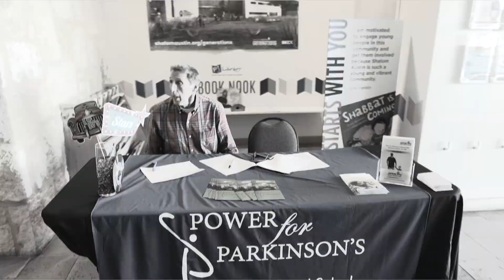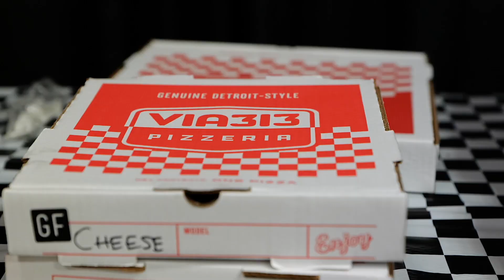7th Annual Birthday Bash Highlights - Power for Parkinson's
7th Annual Birthday Bash Highlights - Power for Parkinson's

Power for Parkinson's celebrated its 7th  anniversary this January. We honored our participants and supporters by throwing a Birthday Bash with amazing performances by our singing group Powerful Pipes, our PFP Dance Troupe and a class demo by our instructors.

Power for Parkinson’s® is a non-profit organization that provides multiple free exercise, dance, and singing classes in Austin, Texas and the surrounding communities as well as globally through our online video series and DVDs.